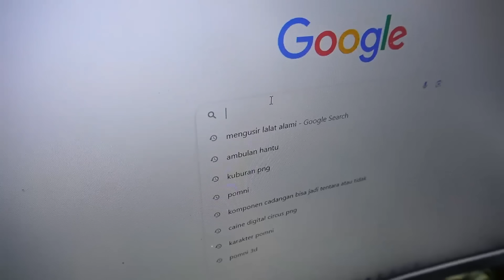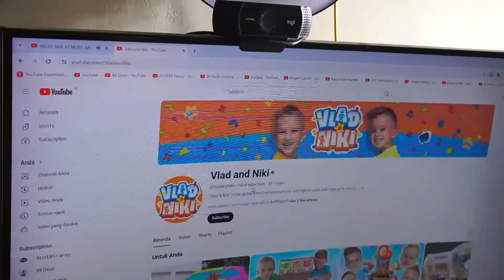UPlIN BELI HAPPY MEAL VLAD & NIKI?!